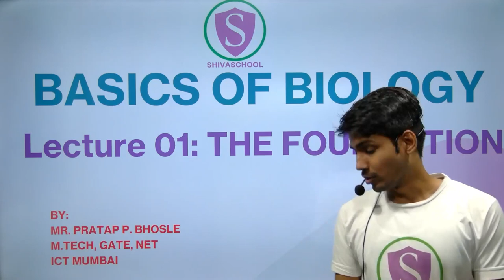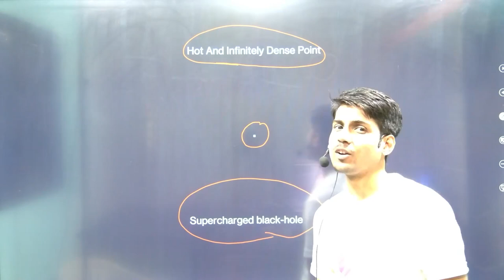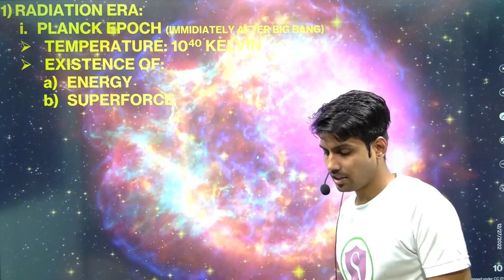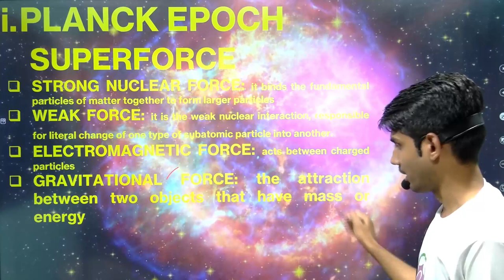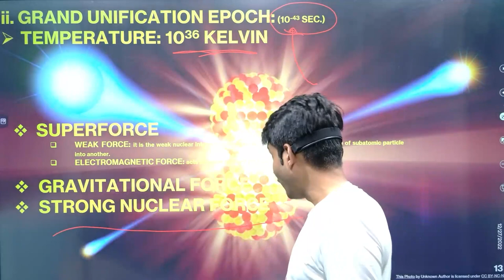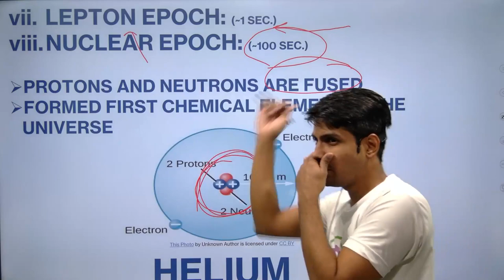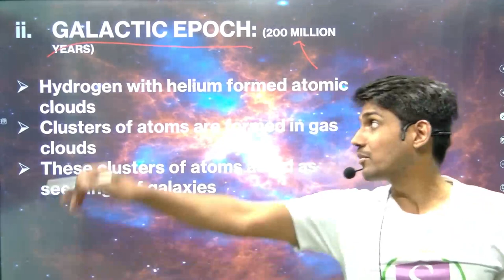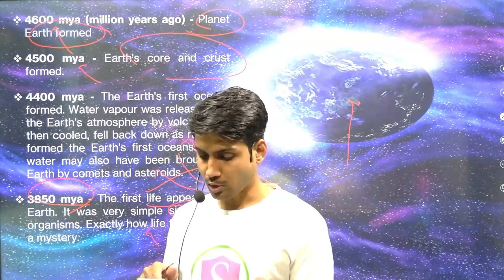L01 THE FOUNDATION (BASICS OF BIOLOGY)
JOIN TELEGRAM GROUP FOR DETAILED NOTES.

Mr. Pratap Bhosle

shivaschool.co.in

UPSC ZOOLOGY SHIVASCHOOL